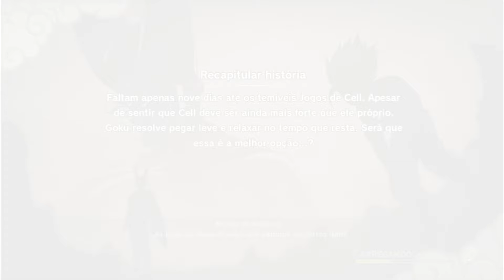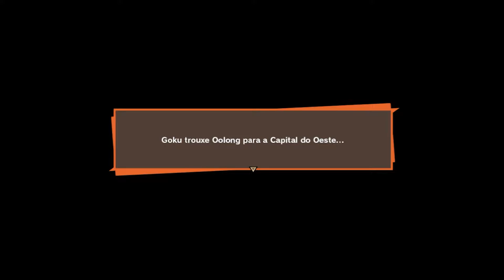COLLECTING DRAGON BALLS / Dragon Ball Z Kakarot #22 - Gameplay No Commentary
Hello everyone, continuation of the Dragon Ball Z Kakarot series, I hope you enjoy it.

00:00 - Side mission
11:32 - REPAIRING ANDROID 16
22:39 -  New Dragon Ball in earth
28:12 - Side mission
32:00 - Collecting Dragon balls

COLLECTING DRAGON BALLS / Dragon Ball Z Kakarot #22 - No Commentary (Gameplay Walkthrough)